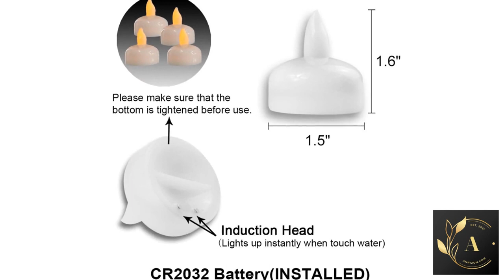12Pcs LED Tea Lights Flameless Candles for Wedding Party Decor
Feature:

1. Safe for children, pets, etc.
2. 12 pcs waterproof Led candles
3. Warm and romantic decoration, realistic
     flickering tealight
4. Flameless, safty and long lasting, it is easy to
    use,once the candle floats on the water (let
    the sensor at the bottom of the candle touch
    the water), it will light automatically
5. Suitable for indoor and outdoor use
6. Powered by:One button cell

- inlcuding battery: Yes
- 2 pieces in a box, made with high-density polypropylene plastic
- Battery Type : CR2032
- Candles already including battery
- Battery can last more than 72 hours
- Candle Size: Diameter is 3.6 cm, height is 3.6 cm Light Color:
    01.Yellow
    02.Warm White
    03.White  Packing list: 12PCS Floating Candle